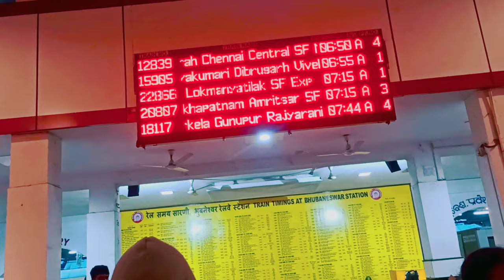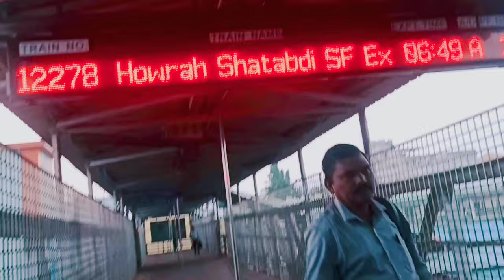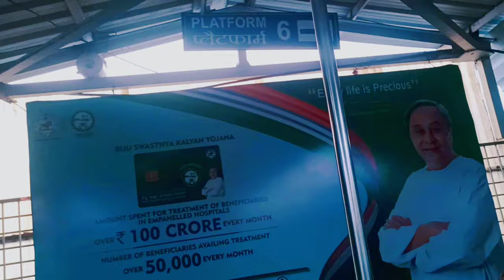Bhubaneswar Railway Station | Odisha Railway Station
Namaskar Dosto Aap log kaise ho aaj ki video me Bhubaneswar Railway Station ko dikhaya hai jo odisha state me hai Hame Ummid hai ki aapko ye video passand aaya hoga